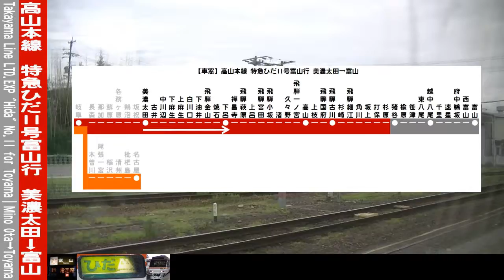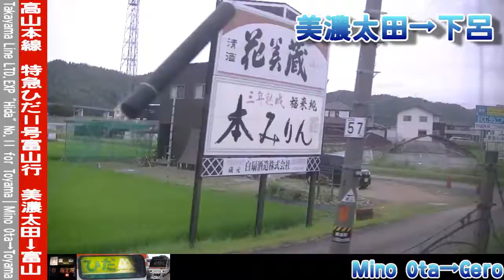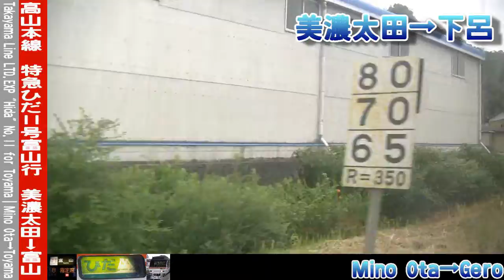【車窓】高山本線特急ひだ11号富山行 1/4 美濃太田～下呂 Takayama Line LTD.EXP HIDA No.11 for Toyama①Mino-Ota～Gero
JR東海・JR西日本、高山本線を走行する特急ひだ11号富山行の車窓動画を、美濃太田～富山間で撮影しました。この動画はその1つ目で、美濃太田～下呂間の車窓です。この列車には、JR東海のキハ85系気動車が充当されています。
曇り模様の下、険しい山中を北上し日本海側へと抜けるひだ号からの風景をお楽しみください。
なお、美濃太田発車放送 0:45頃～、下呂到着放送 51:50頃～となっております。

I took a video of scenery from a train window. This is the limited express "Hida" No.11 bound for Toyama, Takayama line, JR Central and JR West, Central Japan Railway and West Japan Railway, from Mino Ota to Toyama. This train is series Kiha-85. This video is landscape from Mino Ota to Gero.

撮影列車:JR東海・JR西日本 高山本線特急ひだ11号富山行 1031D
撮影区間:美濃太田～下呂(シリーズ全体では、美濃太田～富山)
撮影位置:8号車後ろよりから進行方向左側
撮影機材:ビデオカメラ(Victor Everio GZ-HM177-R)
固定方法:窓淵置き
撮影時期:2019年7月